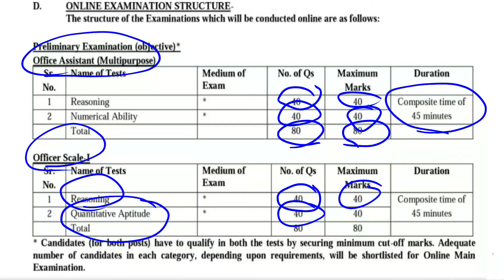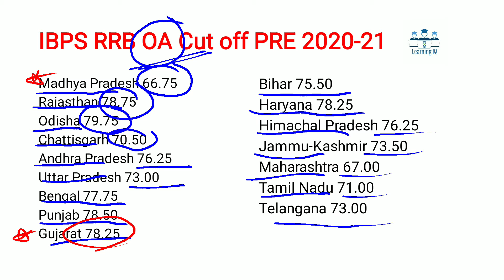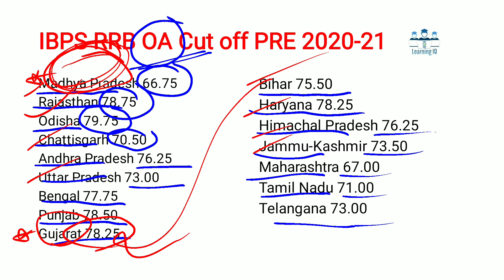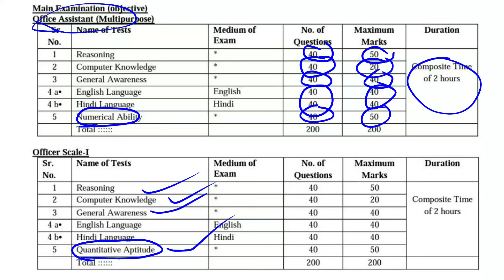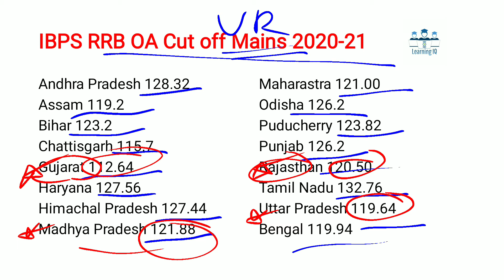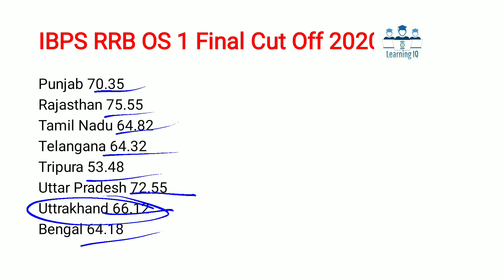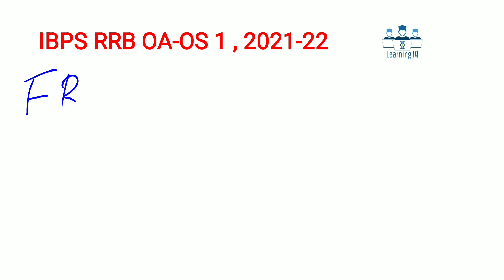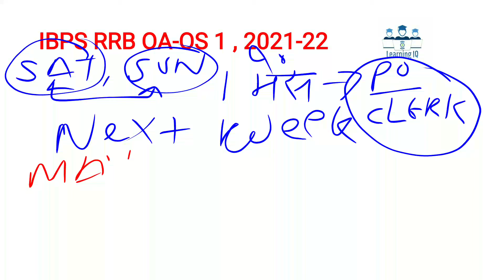How to Prepare IBPS RRB Officer Scale 1 & Office Assistant 2021-22 & Analysis of 2020-21 Cut off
Join our telegram chennal for PDF

IBPS_RRB_PO_CLERK_2021-22
Bank_of_Maharastra_GO_2021-22
GIC_AM_2021-22

We are providing printed book of Banking Awareness , insurance Awareness and Financial Awareness with last one year Current Affairs just ₹1200 each.